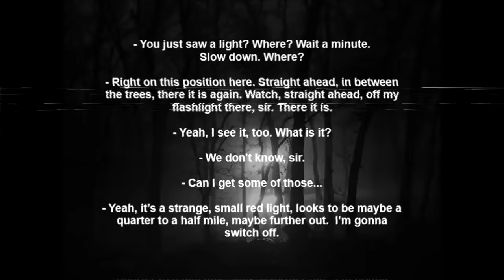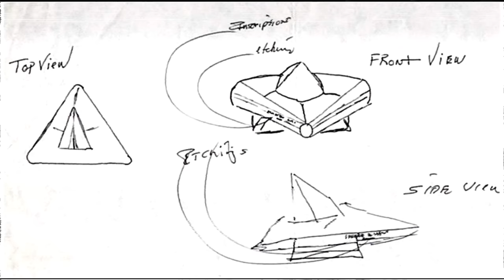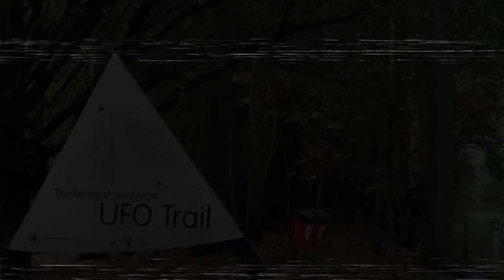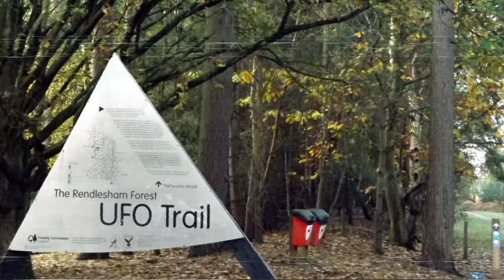The Rendlesham Radiation Levels and Lights Explored | Were They Aliens?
In the Rendlesham Forest in the 1980s a group of soldiers would track a few lights in the woods near a base. Upon investigating it they would discover, this did not appear to be human tech. After tracking these for several nights, eventually they would not come back. After this, samples of the soil were taken and the area surveyed as they would find some pretty bizarre findings. Lets discuss that in todays episode!